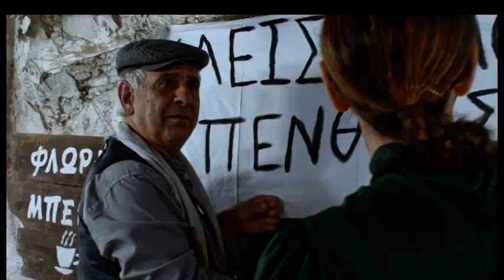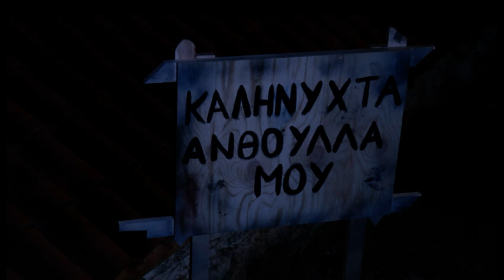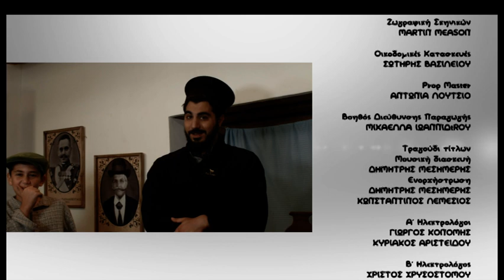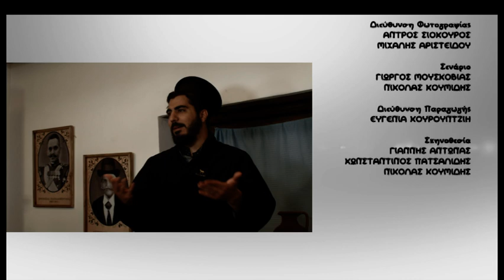Άλλα λόγια θκειε παπά επ.20 (2019) SigmaTV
«Άλλα λόγια θκειε παπά». Η νέα κωμική κυπριακή σειρά του ΣΙΓΜΑ βγαλμένη από μια άλλη εποχή!

Αυτή βέβαια η «άλλη εποχή», από άποψη νοοτροπίας είναι πολύ κοντά στη δική μας, αν και χρονολογικά υπάρχει μια απόσταση που μας θυμίζει μια Κύπρο του παρελθόντος με συμπεριφορές του παρόντος…

Σας μπερδέψαμε; Τα πράγματα είναι απλά, ζούμε τις ιστορίες ενός χωριού που έχει συνεργατισμό, που έχει έναν παπά νάρκισσο, που έχει κρυμμένους θησαυρούς και μυστικά, που ανταγωνίζονται οι κάτοικοι σε πλούτο, που υπάρχει και ο έρωτας αλλά κατά τα άλλα… άλλα λόγια να αγαπιόμαστε δηλαδή «άλλα λόγια θκειέ παπά»!

Μια σειρά πολλών εποχών και ταχυτήτων με γέλιο και πρωταγωνιστές έκπληξη!

Κάθε Τρίτη και Τετάρτη στις 21:15 στο ΣΙΓΜΑ

Περισσότερα λόγια για τη σειρά:

Μια διαφορετική ιστορία που διαδραματίζεται στην Κύπρο μιας άλλης εποχής με χαρακτήρες βγαλμένους από το σήμερα.

Ένα χωριό με κόκκινα δάνεια και συνεργατικό που στέκει καλά, προς το παρόν, με παράνομους έρωτες, αντιζηλίες και έναν Τσαούση που θέλει να πατάξει το έγκλημα, συλλαμβάνει, δικάζει, αθωώνει και «όποιον πάρει ο χάρος» που λέμε, ή καλύτερα, «όποιον πάρει ο Μουχτάρης» που τρέχει κάθε λίγο και λιγάκι να σώσει ότι σώζεται σε ένα χωριό που διψά - λόγω της ξηρασίας του νερόλακκου - και το πηγάδι της Αούστας που μονοπωλεί το νερό να δέχεται επιθέσεις κατά κύματα από τους διψασμένους και άλουστους χωριανούς.

Ο Παπανάρκισσος, ναι καλά το σκεφτήκατε, η ομορφιά προηγείται του ράσου, έχει σύμβουλο τον Χρυσοστομάκη, άλλως Ττομούη και σλόγκαν το «ο Χριστός δεν σώζει κανέναν δωρεάν» και που ξέρετε, ο σιεηττάνης  Χρυσοστομάκης όταν μεγαλώσει ίσως εκλεγεί αρχιεπίσκοπος! Και αφού το σήμερα συναντά το χτες, ο καφές πάει παντού και σε αυτή την περίπτωση στο καφέ Φλώρη-Μπέρυ, όπου ο καφετζής πασκίζει να βγάλει δυο-τρεις μπακίρες, καθώς στην γωνιά περιμένει ο άρχοντας του σπιτιού, η γυναίκα του, η δήθεν κυράτσα, η οποία είναι κατά τα άλλα αναβράκωτη!

Παίζουν οι ηθοποιοί: Κωστάκης Κωνσταντίνου, Κώστας Καζάκας, Άννα Μονογιού, Δένα Ιωάννου, Χριστόφορος Χριστοφόρου, Χάρης Αριστείδου, Μαρία Καρασούλα, Βαλεντίνα Σοφοκλέους, Μιχάλης Μουστάκας, Πάμπος Χαραλάμπους, Κωνσταντίνος Αλκιβιάδης, Βασιλική Παπαμιχαήλ, Μάριος Στυλιανού, Μαρίνα Δημητρίου, Εύρος Βασιλείου, ‘Αντρεα Δημητρίου, Στέφανος Σωτηρίου, Αλέξανδρος Αχτάρ, Αντώνης Κλεάνθους και ο μικρός Γιώργος Χριστοδούλου.

Σκηνοθεσία: Γιάννης Άντωνας, Κωνσταντίνος Πατσαλίδης, Νικόλας Κουμίδης

Σενάριο: Γιώργος Μουσκοβίας, Νικόλας Κουμίδης

Διεύθυνση Παραγωγής: Ευγενία Κουρουντζιή

Διεύθυνση Φωτογραφίας: Άντρος Σιόκουρος, Μιχάλης Αριστείδου

Παραγωγή: Koumides Productions